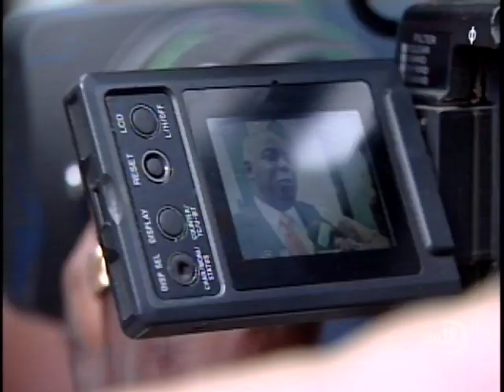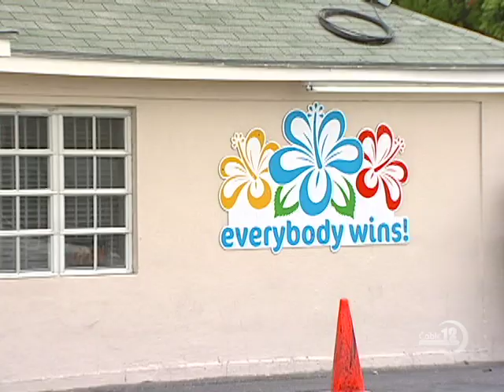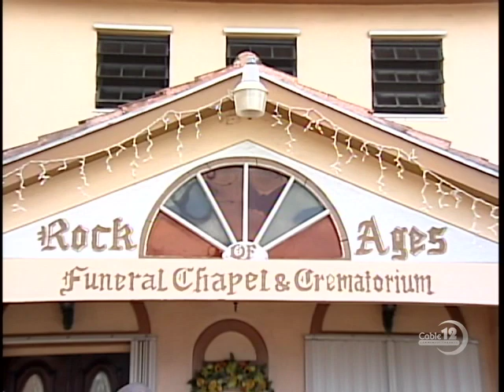MCPHEE SLAMS CHRISTIAN COUNCIL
NB12 OCT. 5TH, NEWSCAST